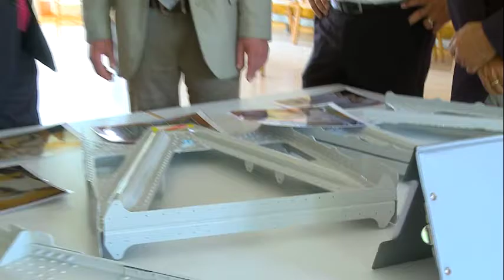Erwin Sellering zu Gast in den Dreescher Werkstätten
Künstler gehen auf Tournee, Mecklenburg-Vorpommerns Ministerpräsident ebenfalls. Im Rahmen seiner Sommertour besuchte Erwin Sellering Ende Juli die Dreescher Werkstätten in Schwerin. Er ließ sich durch Druckerei, Buchbinderei und Wäscherei führen.
Die Dreescher Werkstätten betreiben Einrichtungen und
Dienste, deren Zweck es ist, Menschen mit Behinderung ein möglichst freies und würdevolles Leben in der so genannten normalen Gesellschaft zu ermöglichen. Nach der Führung stellte unser Ministerpräsident sich in einer Diskussionsrunde zu aktuellen Fragen in der Behindertenpolitik.